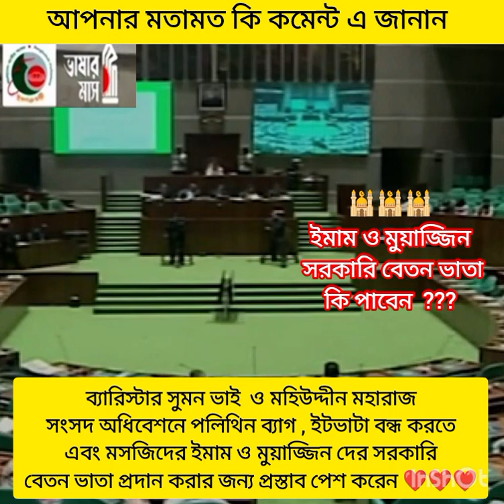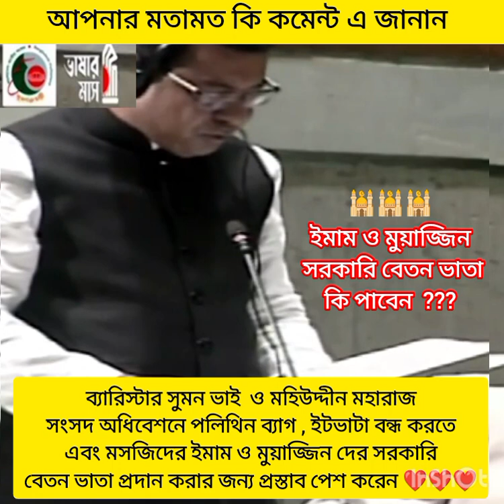ইমাম ও মুয়াজ্জিন দের সরকারি বেতন ভাতা প্রদান করা হবে ?